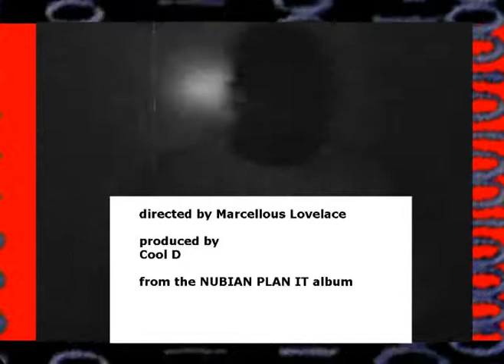Infinito 2017 - Unknown Zulu (Cut 1)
Hip Hop to the 9th Power of 9
this is pure skill at its finest hour
making music that makes you think.
This the Zulu Warrior Music